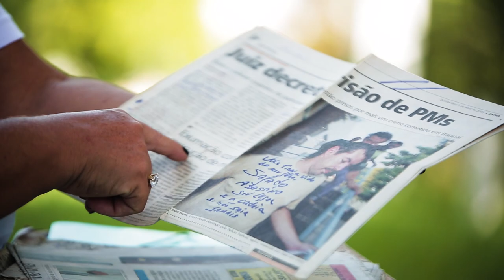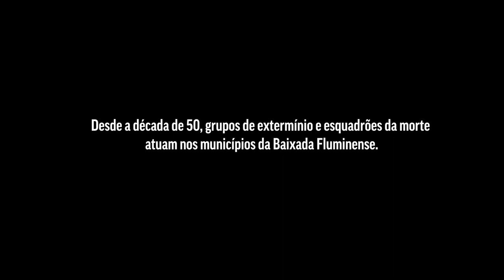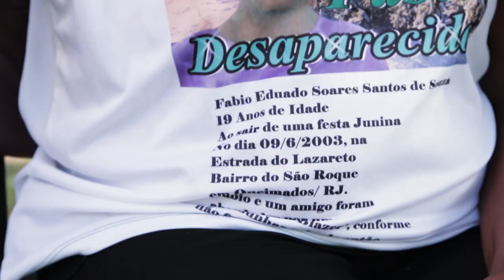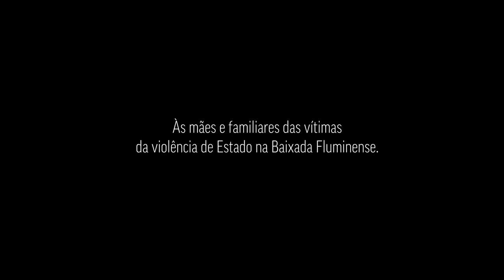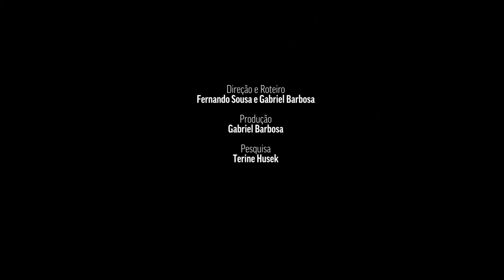Nossos Mortos Têm Voz (Trailer)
Nossos Mortos Têm Voz: